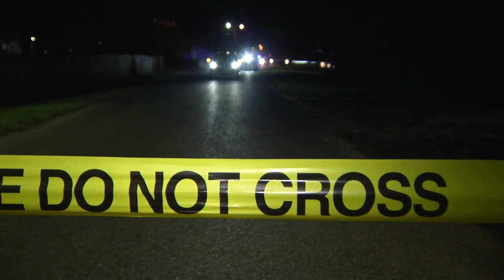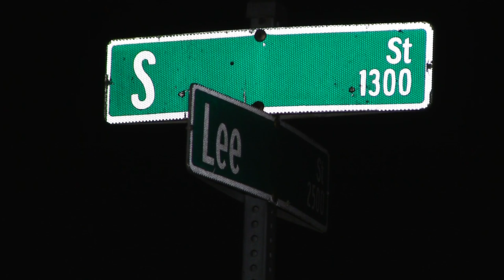VIDEO: Body found at intersection of Lee & S Street in Escambia County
The Escambia County Sheriff's Office is investigating a death Tuesday evening.